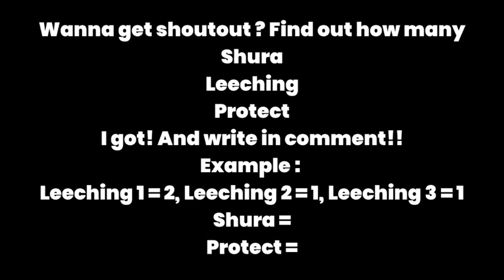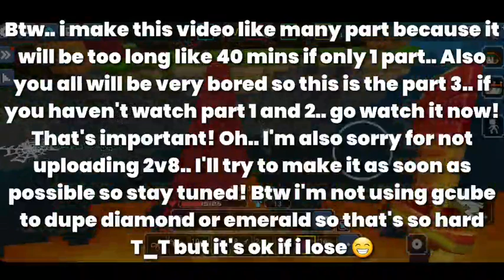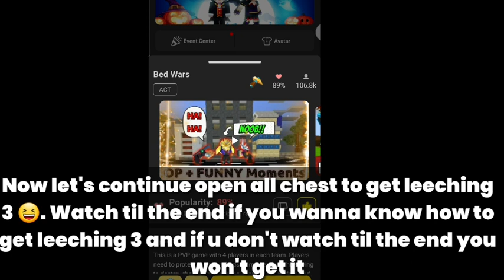How To Get Leeching 3, 100% Work | Bed Wars - Blockman Go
Hi..
Are you enjoy my video?
blockman go
NEW TRICK TO GET LEECHING 3
blockman go bedwars
Leeching 3
blockman go android